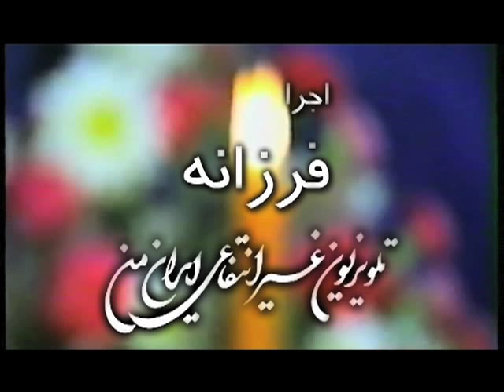Koocheh-Fereydoon Moshiri-شعرکوچه ازفریدون مشیری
Farzaneh is reading the most romantic poem of Ferydoon Moshiri for Iran-e-Man (My Iran) TV Portland oOregon in 1991